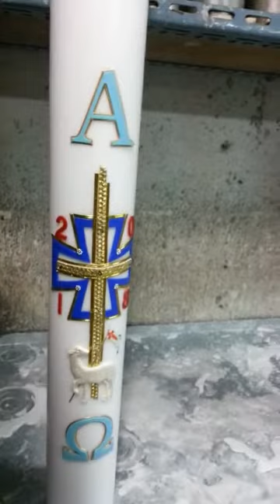2018년 부활절 부활 빠스카 양초 ver2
2018년 부활절 부활 빠스카 양초 ver2
made by ginocandle